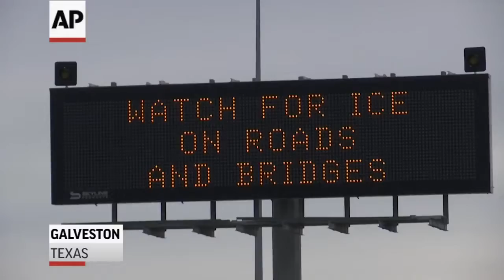Frigid Temps, Icy Roads Blanket Much Of U.S. - Raw Video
January 02, 2018 - From north to south, cold weather is affecting much of the United States. Niagara Falls is covered in snow, parts of Texas near Houston battle dangerous icy roads, and Hollywood, Florida deals with strong winds and colder-than-usual temperatures. (Jan. 2) Subscribe for more Breaking News The Associated Press is the essential global news network, delivering fast, unbiased news from every corner of the world to all media platforms and formats. AP’s commitment to independent, comprehensive journalism has deep roots. Founded in 1846, AP has covered all the major news events of the past 165 years, providing high-quality, informed reporting of everything from wars and elections to championship games and royal weddings. AP is the largest and most trusted source of independent news and information. Today, AP employs the latest technology to collect and distribute content - we have daily uploads covering the latest and breaking news in the world of politics, sport and entertainment. Join us in a conversation about world events, the newsgathering process or whatever aspect of the news universe you find interesting or important.